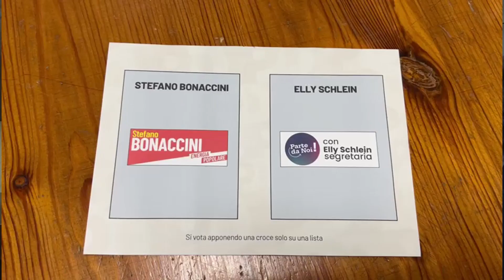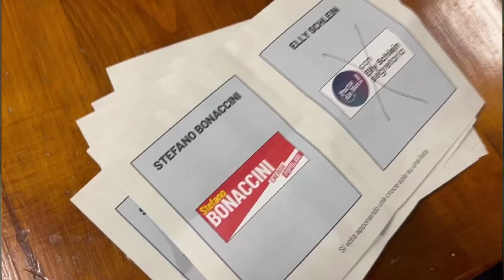INT ANGELA D ALTO ENZO NAPOLI PRIMARIE PD 28FEB